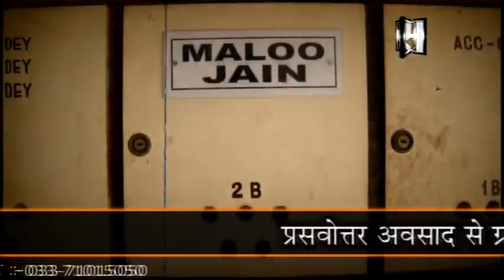Body of missing baby found in manhole, mother arrested